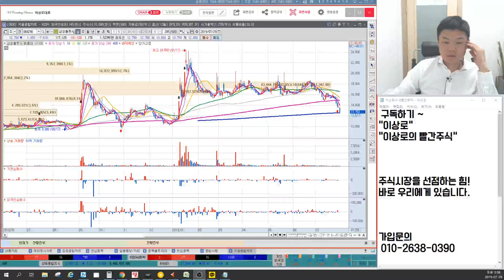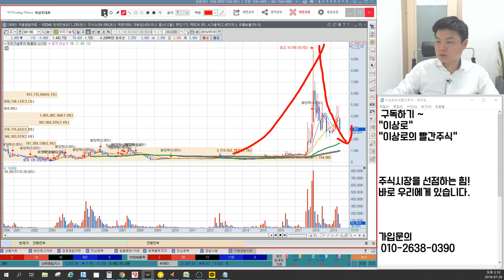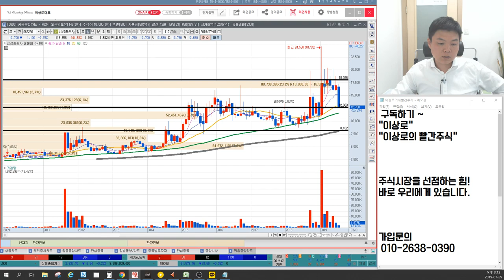삼성출판사 대량거래량 장대음봉, 장대양봉의 매도의미, 고가의 대량거래량은 항상 위험하다? 핑크퐁 인기 이제 끝났나? 이상로의 차트분석 & 차트공부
1. 삼성출판사 대량거래량 매도의미
2. 고가의 대량거래는 위험하다?
3. 핑크퐁 인기는 이제 끝났나?